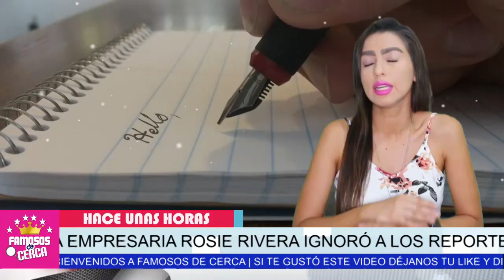🥵🥵 Rosie Rivera ( 𝗦𝗔𝗖𝗔 𝗦𝗨 𝗖𝗔𝗝𝗜𝗧𝗔 𝗗𝗘 𝗟𝗨𝗦𝗧𝗥𝗘 ) No Vas a Creer Lo que Hizo / 𝗨𝗟𝗧𝗜𝗠𝗢 𝗠𝗜𝗡𝗨𝗧𝗢 🛑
NOS DEJA CON LA BOCA ABIERTA La Mala Educacion De Rosie Rivera

 BIENVENIDOS!!!
suelta la sopa
televisa
exclusivas
venga la alegria
tv azteca
polemica
chismes
Entertainment
farandula mexico

¿Cuántos hijos tiene Rosi Rivera?
¿Cómo se llama la hermana de Jenny Rivera?
¿Qué fue de la hermana de Jenni Rivera?
¿Qué profesión tiene Rosie Rivera?